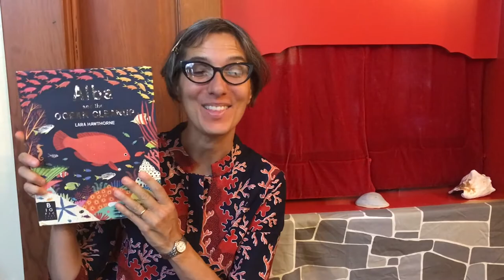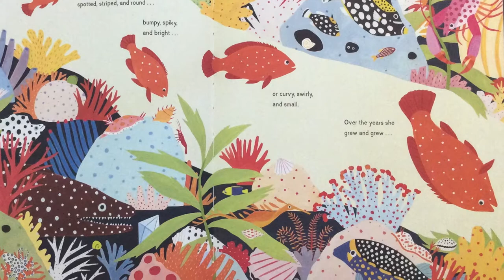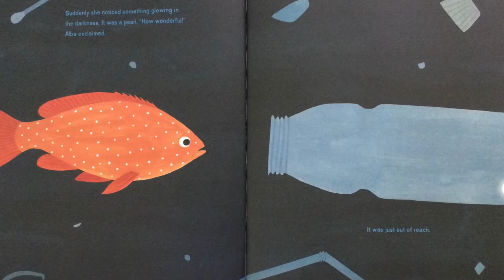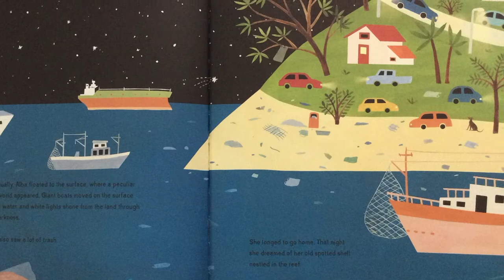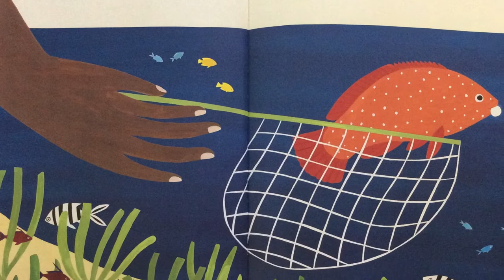Oceans | Coral Reefs | Ocean Conservation for Kids | Preschool | Read Aloud | Story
Fun in the Oceans for kids with Coral Reefs in this Read Aloud Story with Ms. Gisa!
Our Magic Door is open! Alba and the Ocean Cleanup is written and illustrated by Lara Hawthorne. Alba, the reef fish, lives in the coral reef and loves finding treasures that float down to the ocean floor. As years pass, the ocean becomes more and more polluted and Alba's friends move away. One day Alba gets stuck in a plastic bottle. Find out what happens. Through beautiful illustrations, the book teaches children what they can do to save this important ecosystem.

All features and text in this video were given with permission by Lara Hawthorne.

puppets